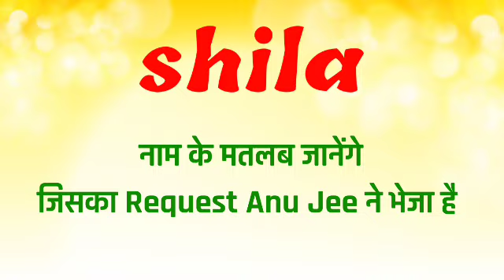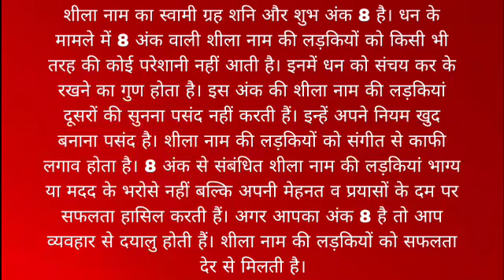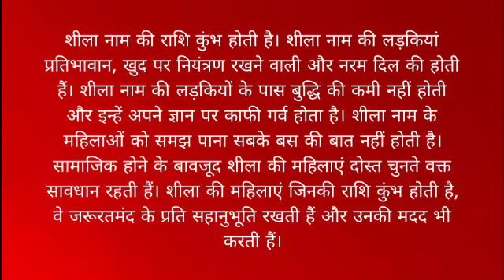shila ka arth / shila ka matlab / shila ka hindi / shila ka meaning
friend's in this video we will know the meaning of shila.

thanks for visitingv